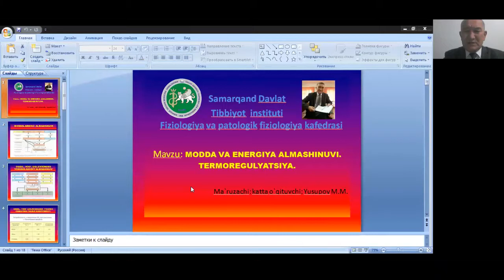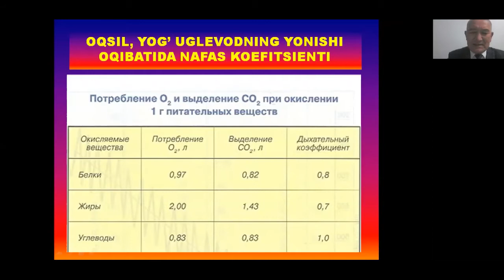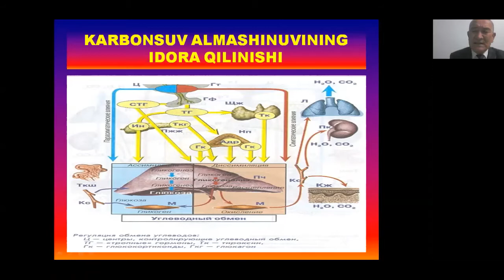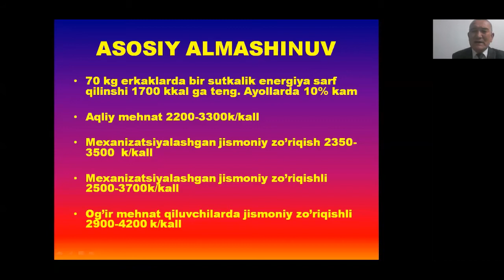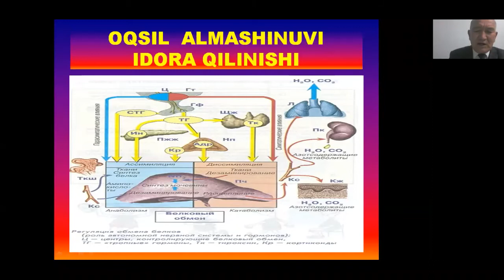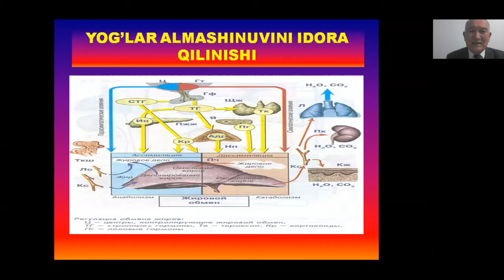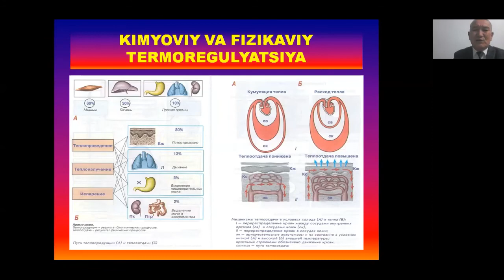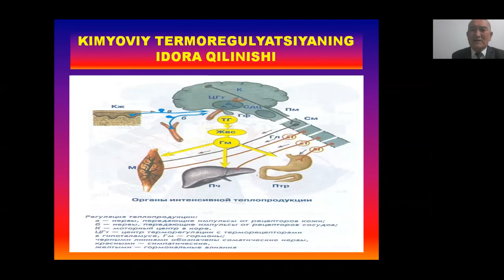Modda va energiya almashinuvi